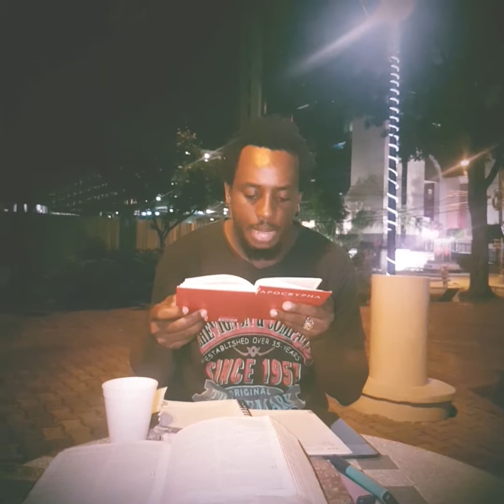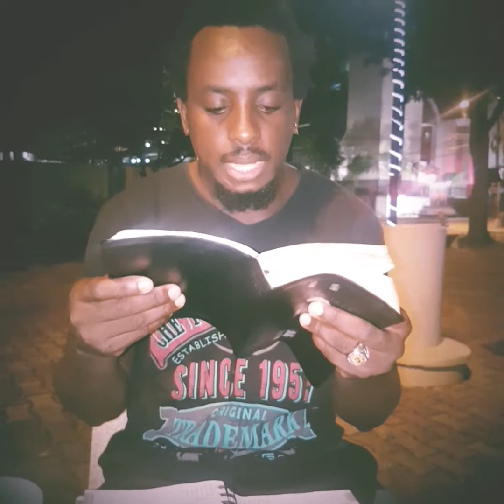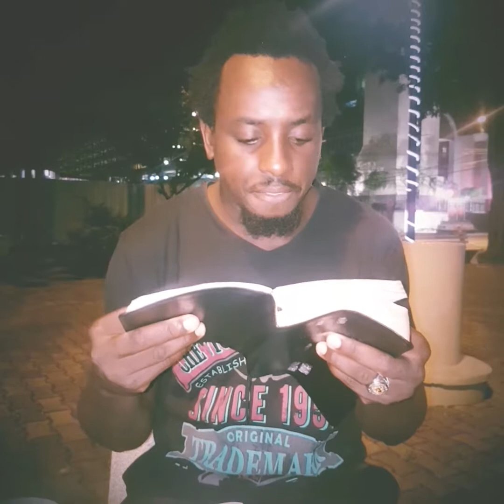Though it tarry wait for it pt1